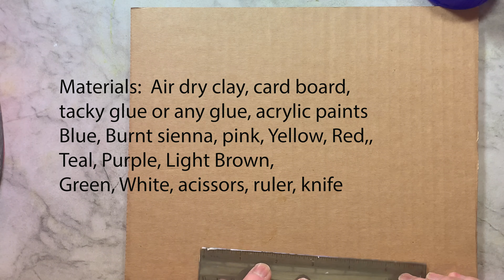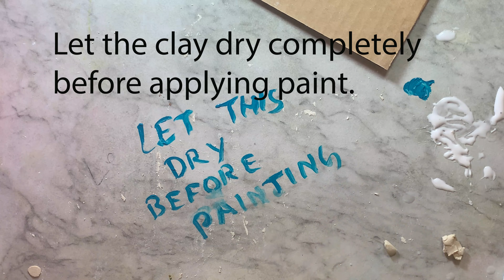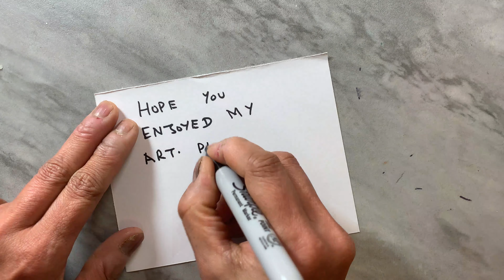clay mural art on cardboard, 3d clay mural art, clay art projects easy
Lets paint Easy clay mural art on cardboard, 3d clay mural art, clay art projects easy, art from waste cardboard, cheap wall art ideas . This art painting demo is a relaxing art tutorial. I hope you love how to draw easy stuff but cool step by step